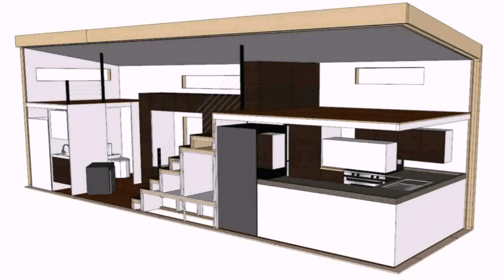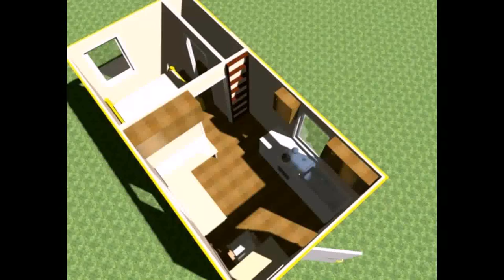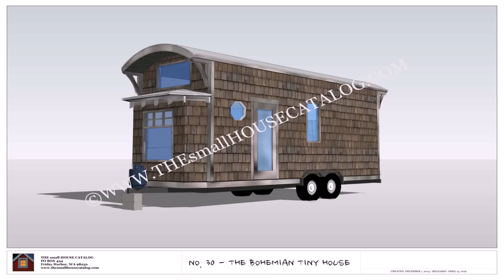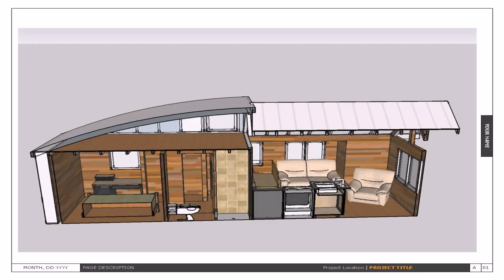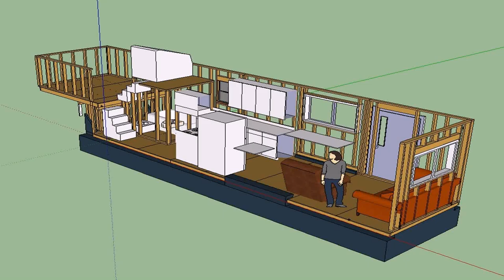Tiny House Plans On Wheels Free